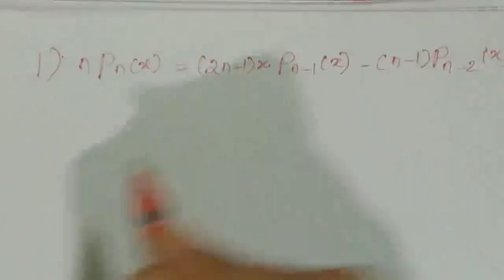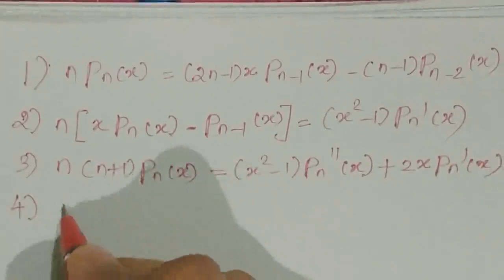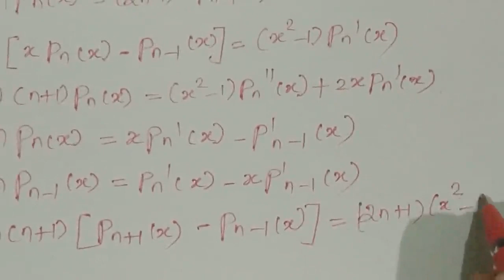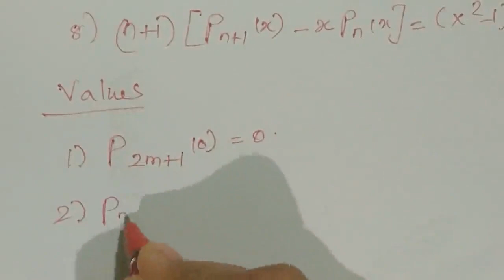TRB PHYSICS - Differential Equation (Legendre & Laguerre) Important Equation